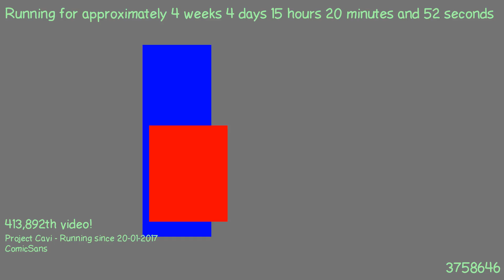1487769907 - Webdriver Cavi - H2